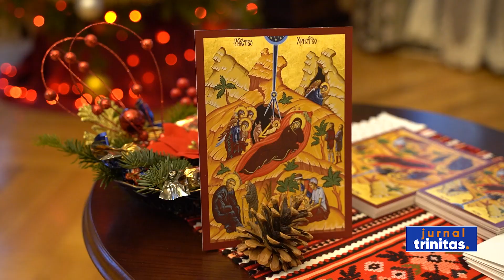Colindători la Centrul Eparhial din orașul Marii Uniri